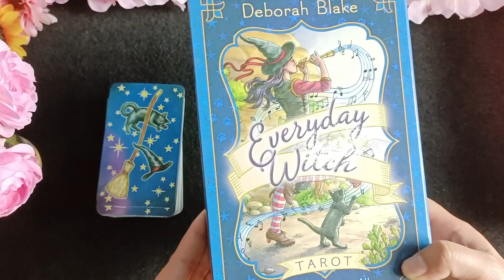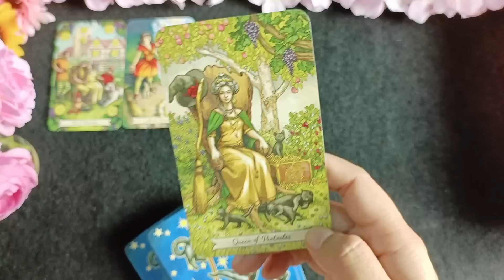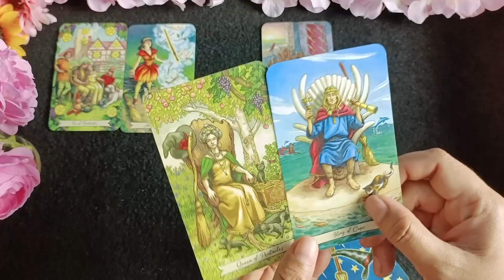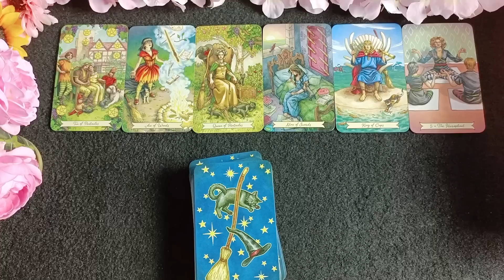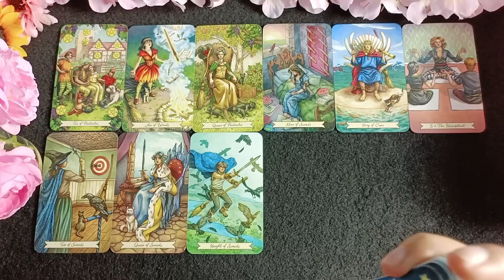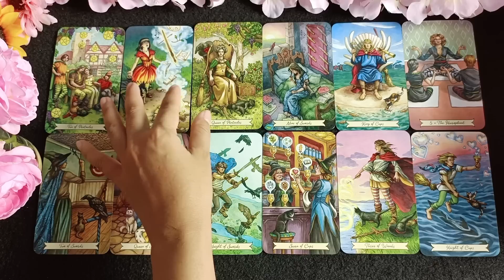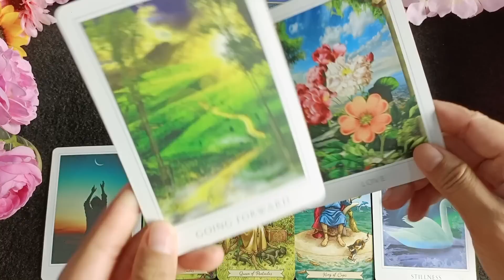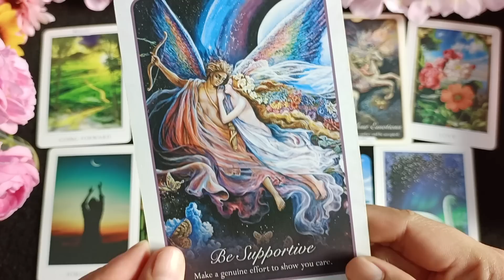ลัคนาราศีมังกร🌹ดวงชะตาประจำเดือนกุมภาพันธ์ 2566☺🎎🏠💍🌼🌳🕯🦋💐